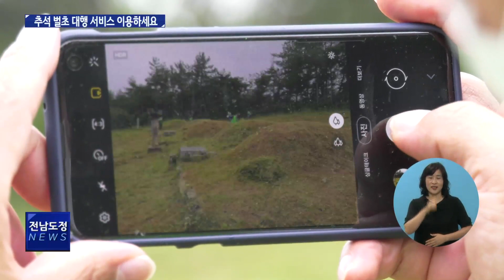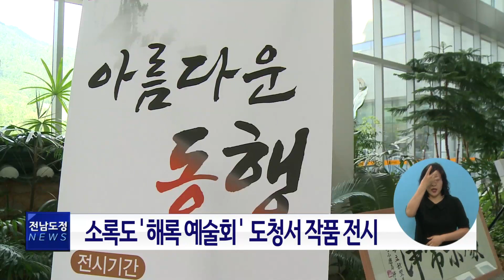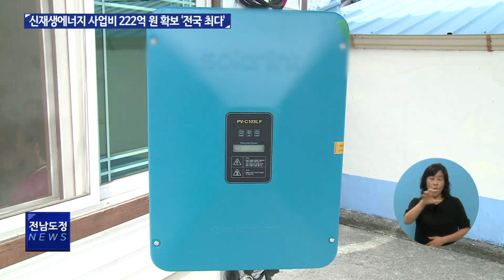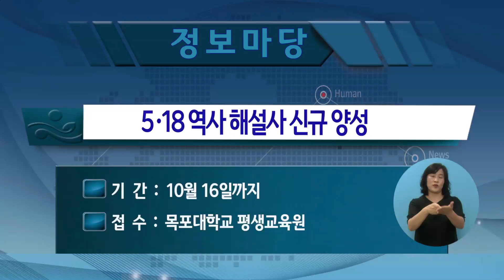[9/18] 추석 고향방문 이동 자제 호소ㅣ추석 전통시장 코로나19 방역 실태 점검ㅣ전남도 수해 주택 복구 적극 지원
☞ 2020년 38주 전남도정뉴스 (2020년 9월 18일)

1.추석 고향방문 이동 자제 호소
2.추석 전통시장 코로나19 방역 실태 점검
3.전남도 수해 주택 복구 적극 지원
4.추석 벌초 대행 서비스 이용하세요